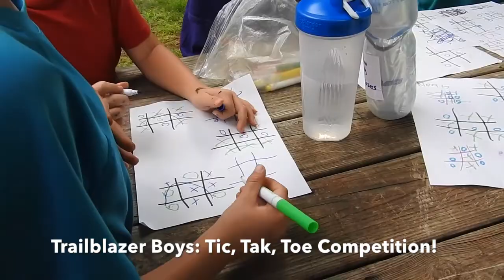Monday, June 19th, 2017